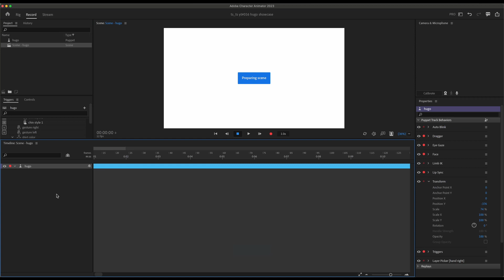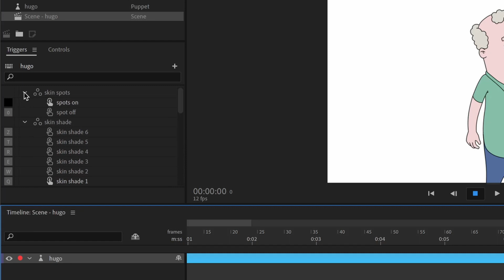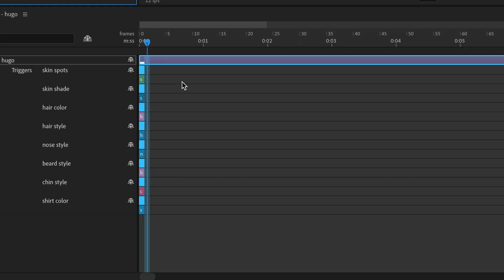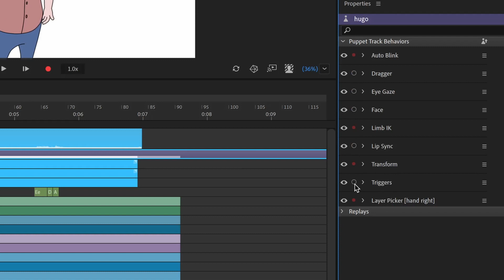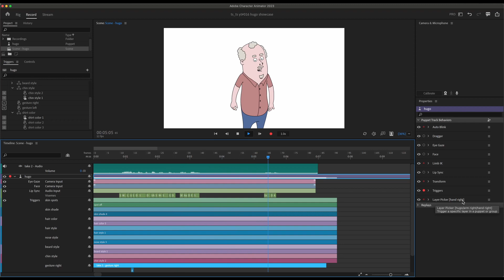New Customisable Character Animator Puppet - Character Showcase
Meet Hugo, a new customisable Puppet for Adobe Character Animator.

00:00 Intro
00:22 Scene setup
00:47 Puppet customisation
02:58 Performance recording
04:11 Outro